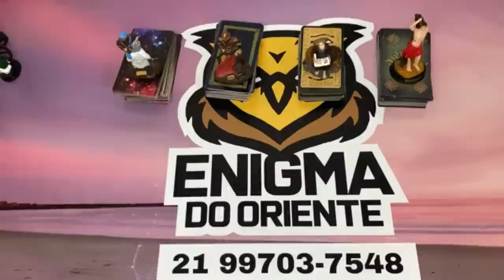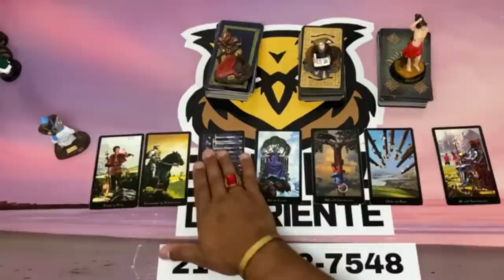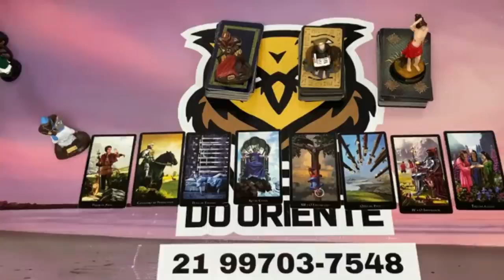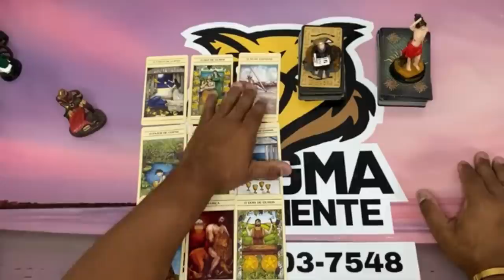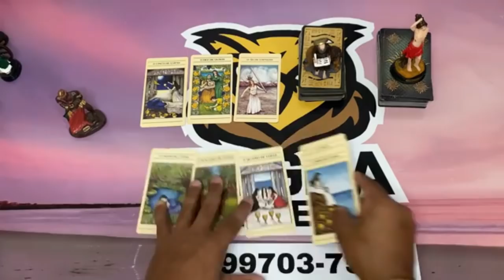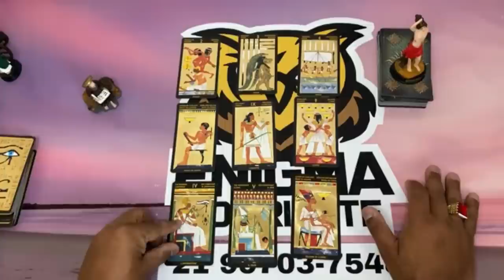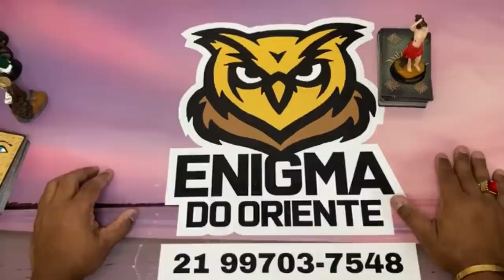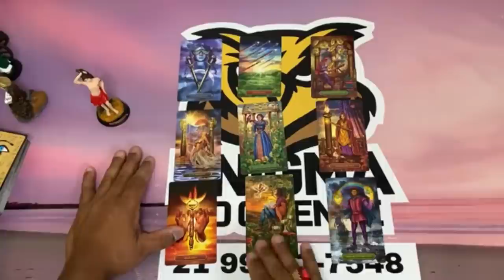ELE HOJE EM RELAÇÃO A VOCÊ! !!💘 [ Tarot Responde ] Tarô [Tarô ] Tarot